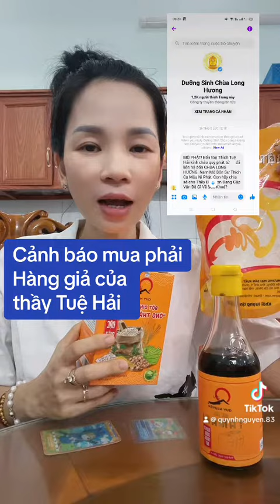Người tiêu dùng nên cẩn thận tiền mất tật mang khi mua thực phẩm dưỡng sinh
Người tiêu dùng nên cẩn thận tiền mất tật mang khi mua